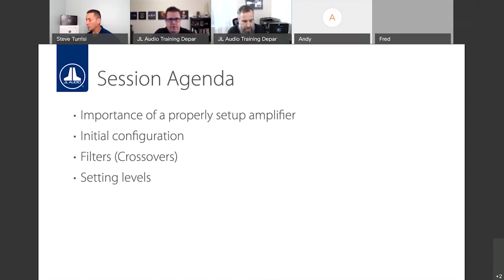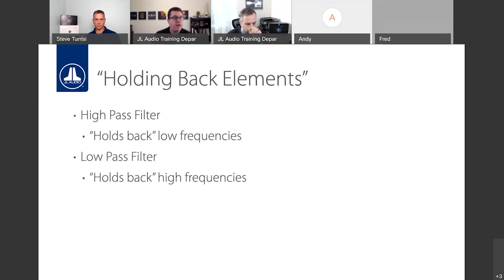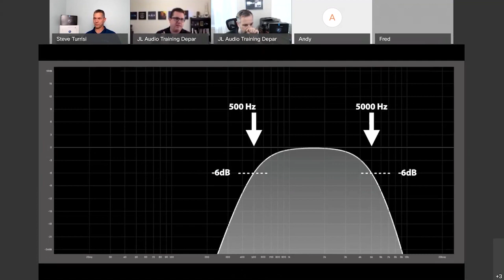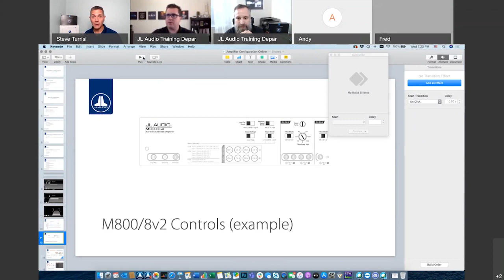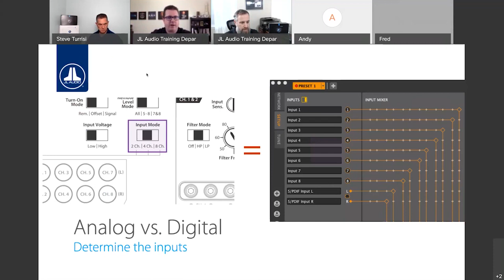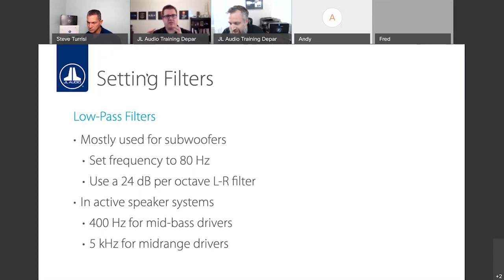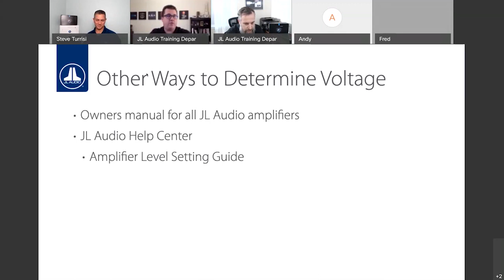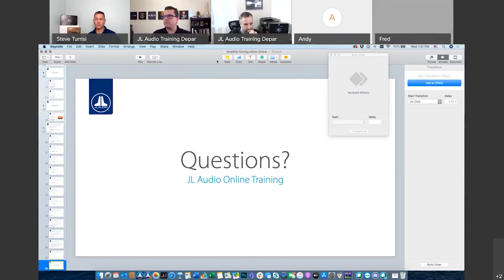[Live] JL Audio Online Training About Proper Amplifier Setup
JL Audio's technical trainer, Rob Haynes, hosted a live on-line training about the proper set up and configuration of both DSP and non-DSP based amplifiers. Watch and you will learn how to set up an amplifier to ensure optimal sonic performance and help prevent potential damage to both speakers and the amplifier, itself.